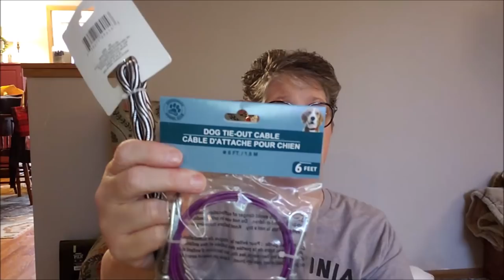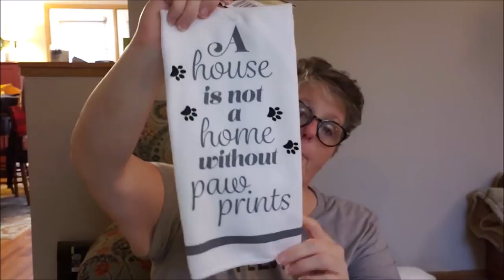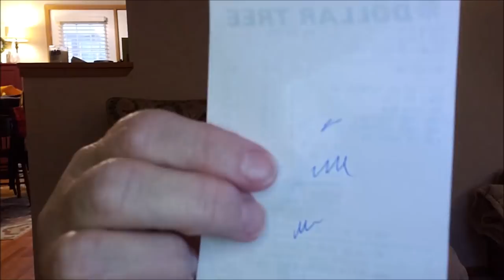Dollar Tree Haul 6/20/19